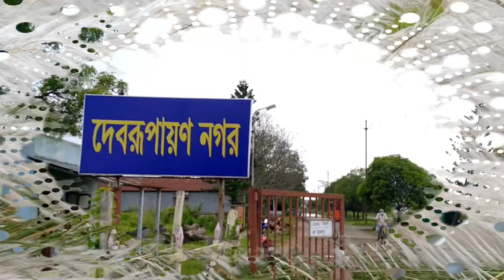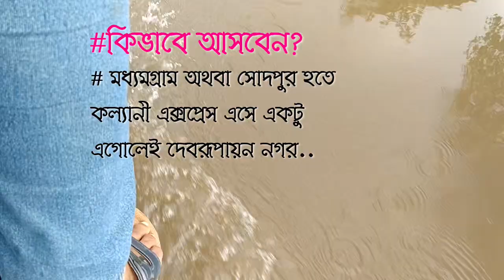Shishire Shishire| Kashban | Debrupayan |কাশবন, দেবরূপায়ন | Nice place near Madhyamgram and Sodepur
এটা আমার প্রথম ভিডিও তাই ক্ষমা সুন্দর দৃষ্টিতে দেখবেন,